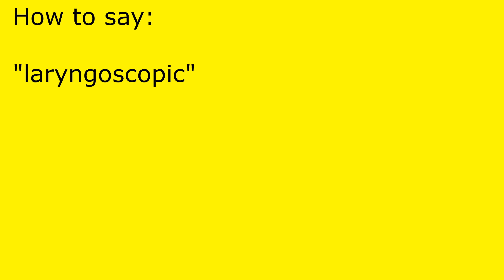How to pronounce laryngoscopic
laryngoscopic pronunciation.